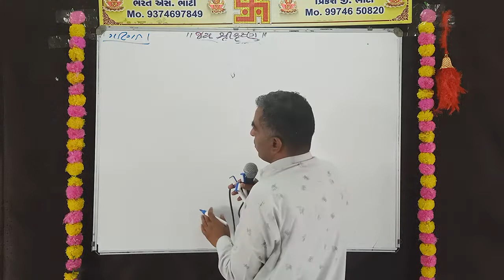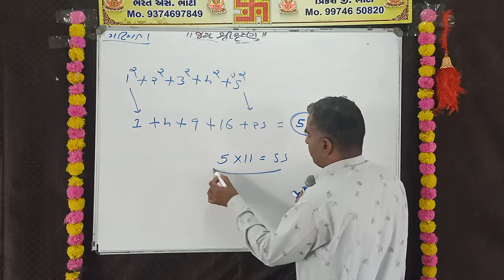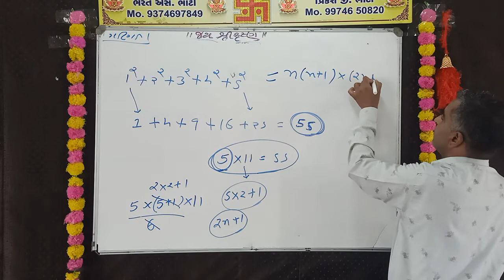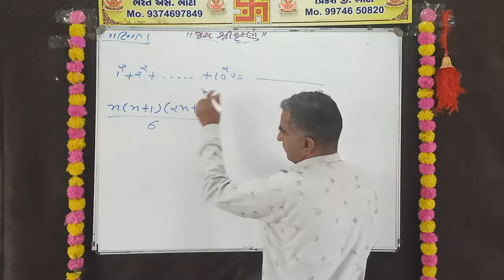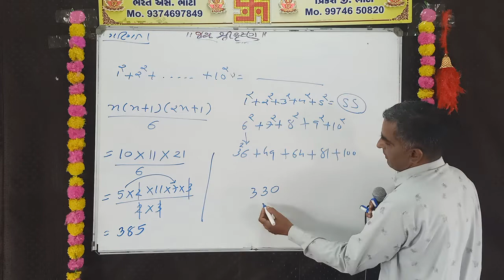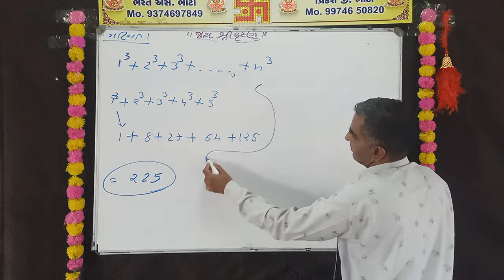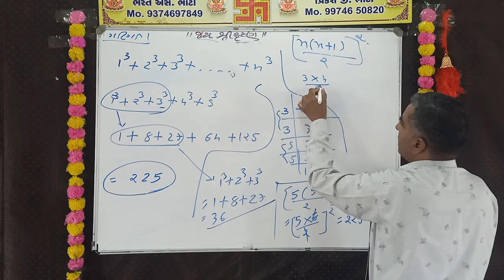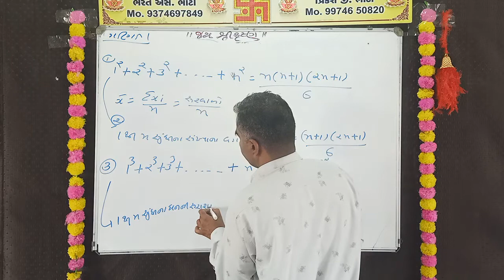સરાસરી ભાગ - 6 | Average Part - 6 (22-10-2022) || Bharat Bhati Sir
Welcome to Chamunda Academy
ઉત્તર ગુજરાતમાં સૌથી વધુ રિઝલ્ટ આપતી એક માત્ર સંસ્થા માં તમારું સ્વાગત છે
 CHAMUNDA ACADEMY. ઉત્તર ગુજરાતની એવી એક સંસ્થા છે જયાં ગુજરાત સરકાર દ્વારા લેવામાં આવતી તમામ GPSC || UPSC || BANK || P.S.I || A.S.i|| S.T.I || Dy. So || POLICE || TET || TAT || TAT || બિન સચિવાલય || ક્લાર્ક || ફોરેસ્ટ || હાઇકોર્ટ ક્લાર્ક || સિનિયર ક્લાર્ક || તલાટી || આ બધી સ્પર્ધાત્મક પરીક્ષાઓ ની
તૈયારી કરતા મિત્રો માટે જનરલ બેચ અને સ્પેશિયલ બધી બેચ પણ ઉપલભ છે
 @Chamunda Academy

IPS/IAS/DYSO/PI/PSI